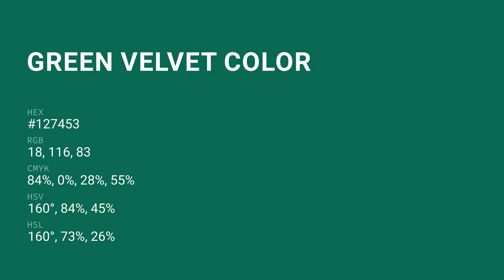Green Velvet color #127453 hex color - Green color - Warm color 127453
What color is Green Velvet ? #127453 hex color - Green color - Warm color 127453

Hex #127453 Color Code is also known as Green Velvet color.